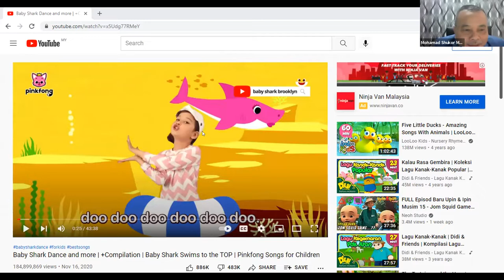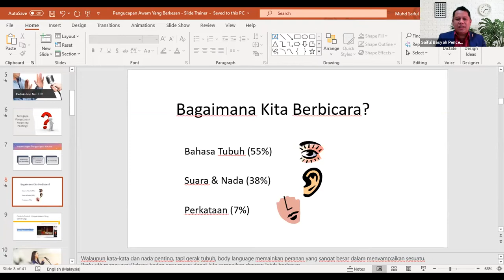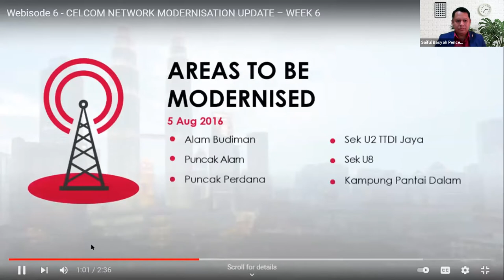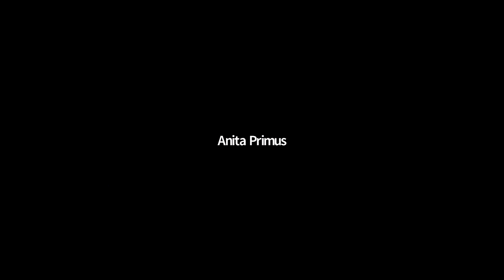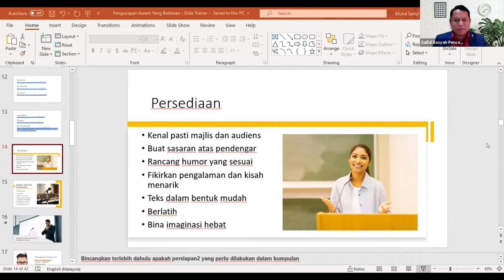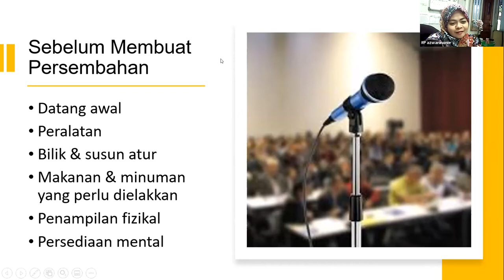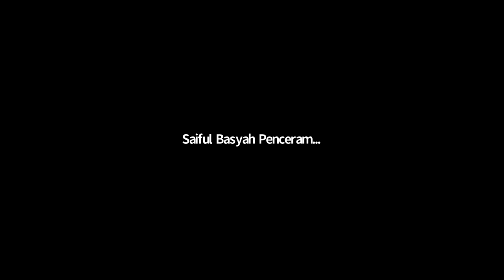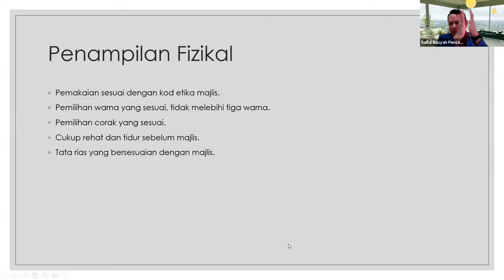Kursus Pengucapan Awam Triple A Training 11 12 Oct 2021 Hari 1D